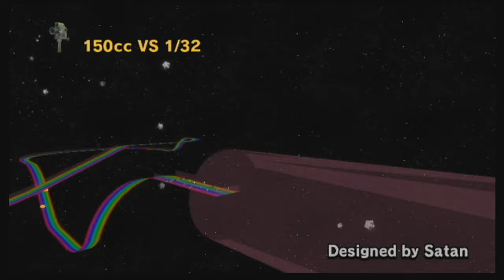[MKWii] GK2 Rainbow Road v2.2b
This custom track was created by Kinopiokuppa.

=== Wiki Page ===

=== Handles/Sites/Ask Me Anything ===